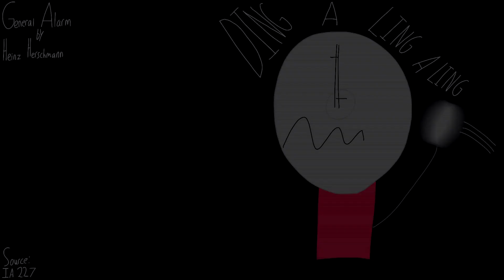Heinz Herschmann - General Alarm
Ding-a-ling!